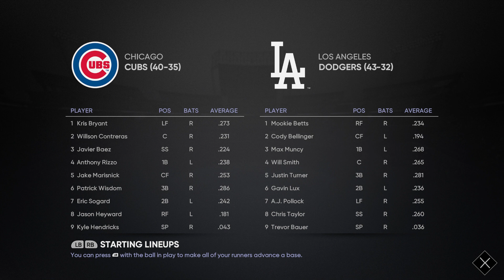MLB The Show 21 - Chicago Cubs vs Los Angeles Dodgers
Kyle Hendricks and the Chicago Cubs are at Dodgers Stadium in Los Angeles, California taking on Trevor Bauer and the Los Angeles Dodgers